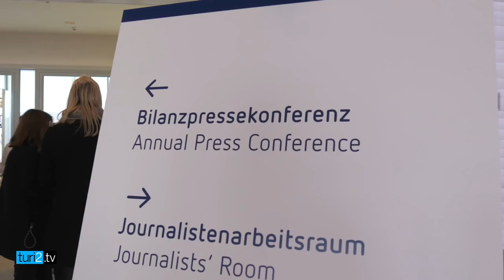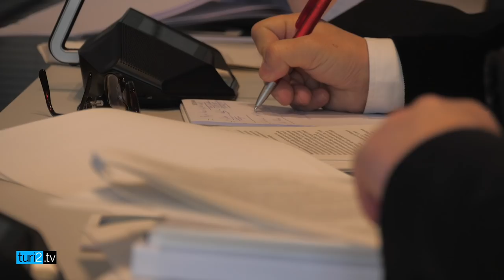Bertelsmann-Vorstand Markus Dohle: Wie der Buchmarkt von Netflix & Co profitiert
Markus Dohle, Buch-Vorstand von Bertelsmann und als Chef von Penguin Random House wichtigster Buch-Verleger der Welt, versprüht auf der Bilanz-Pressekonferenz des Medienriesen Print-Optimismus. Im Video-Interview von turi2.tv jubelt Dohle, "die Endverbraucher-Ausgaben für Bücher steigen jedes Jahr", auch angefeuert von Netflix, Amazon Prime und Co. Hollywood braucht gute Stoffe und verfilmt mehr Bücher des Riesen-Verlags, viele Film- und Serien-Fans greifen hinterher zum gedruckten Original, sagt Dohle.

Also alles in Butter im Buch-Business? Dohle gibt zu, dass die Zahl der Buch-Leser gerade in Deutschland sinkt: "20 % der Menschen sind für 80 % des Buch-Umsatzes verantwortlich". Damit dem Verleger die Leser nicht doch irgendwann ausgehen, setzt Dohle auf spannende Kinderbücher und freut sich auch hier über Wachstum. "Seit 'Harry Potter' vor 20 Jahren sind Kinder- und Jugendbücher die am schnellsten wachsende Buch-Kategorie."